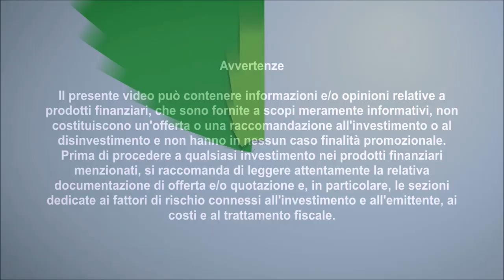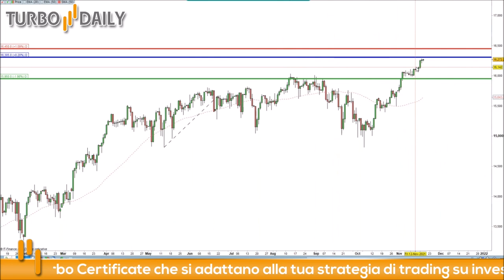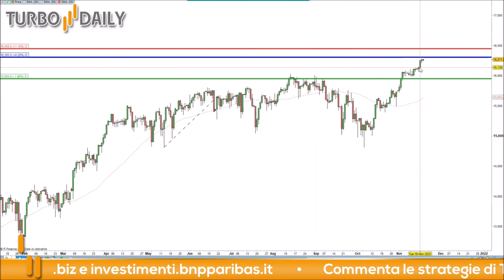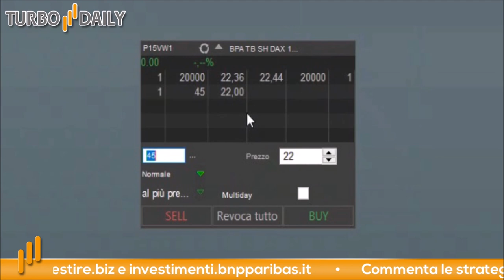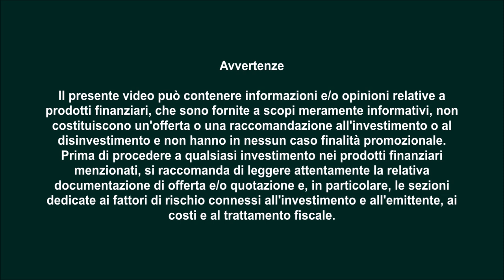Turbo Daily 18.11.2021 - Short DAX con stop loss molto stretto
Oggi ci concentriamo sugli indici ed in particolare sul vecchio continente.

L'indice che appare più tirato è senza dubbio il Dax: è sui massimi storici ed ha segnato dei rialzi molto significativi nelle ultime settimane.

L'idea che ci siamo fatti è che un ritracciamento fisiologico ci debba essere, e ci teniamo a sottolineare che il trend di fondo è rialzista e probabilmente continuerà ad esserlo, tuttavia con dei buoni rapporti rischio rendimento si puo' provare ad impostare una strategia short di brevissimo termine.

Siamo convinti che in qualche giorno assisteremo ad una giornata dove le prese di beneficio saranno prevalenti cosi come la forza dei venditori.

Stop loss: 16450

Per questo trade abbiamo scelto il certificato Turbo con ISIN: NLBNPIT15VW1